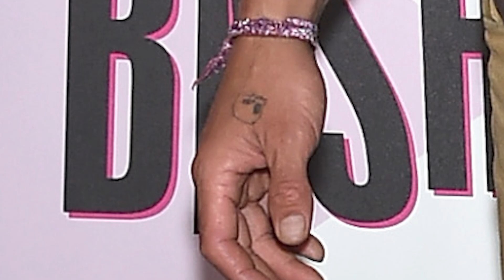Ранее неизвестные подробности о Джейсоне Момоа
С тех пор, как Джейсон Момоа впервые появился на экране в роли Кхала Дрого в “Игре престолов”, он стал одним из крупнейших актеров мира. Однако есть некоторые вещи, которые большинству людей о нем неизвестны. Поэтому сегодня мы глубоко погрузимся в жизнь звезды “Аквамена”.

Джейсон Момоа говорит, что когда он работал моделью, его часто называли “милым”. Однако, начиная с роли в фильме “Конан-варвар”, мы чаще видели его привлекательным и грубоватым, но не смазливым. Итак, что же изменилось?
Частично это могло произойти из-за неприятного события 2008 года, из-за которого у Момоа остался заметный шрам на брови. Он рассказал об этом Access Hollywood: он был в баре, и к нему подошел мужчина. Внезапно Момоа разбили лицо пивной кружкой. Чтобы восстановиться, ему пришлось наложить более 140 швов и сделать несколько операций. Он говорит, что провокаций с его стороны не было. Говоря о неровной линии, проходящей через его бровь, Момоа далее объяснил Access Hollywood, что она, возможно, помогла развитию его карьеры. Он сказал:

«Она помогла мне получить те крутые роли»

На голову выше | 0:00
Семья знаменитостей | 0:55
Превращение в Кхала Дрого | 1:37
Актер, подходящий для морской роли | 2:26
На мели после роли Дрого | 3:28
Настоящие или временные татуировки? | 4:32
Начинающий биолог | 5:30
Ему нравится Гиннесс | 6:03
Pride of Gypsies | 7:05
Большой прорыв Момоа | 8:00
Скалолазание | 8:42
Хэви-метал в сердце | 9:37